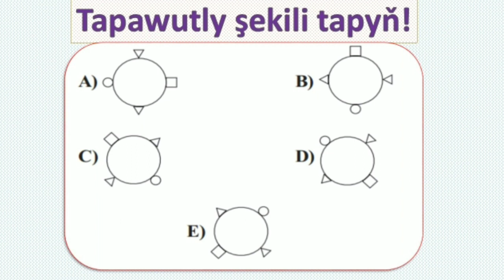Zehin-5 (IQ-5)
Kim zehinli?